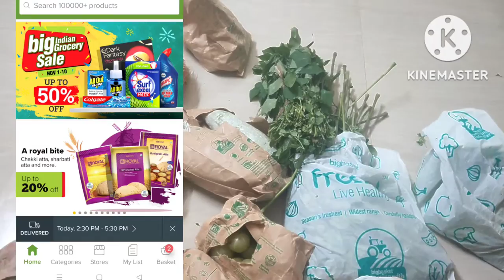my monthly vegetables shopping haul in Bigbasket 👌its worth or not